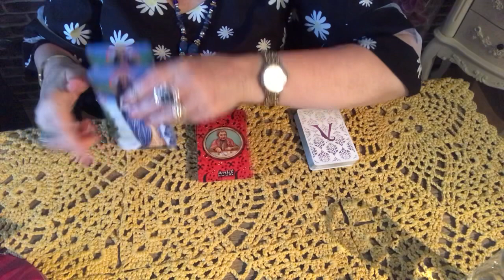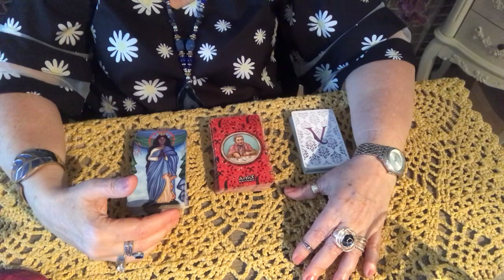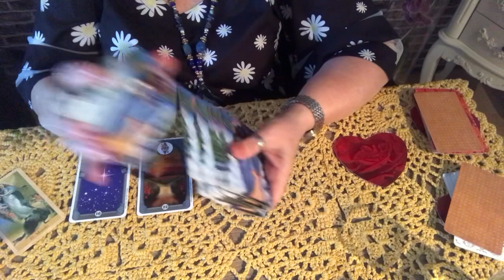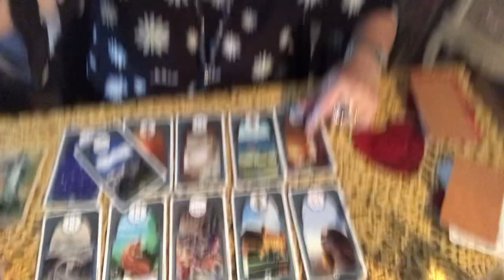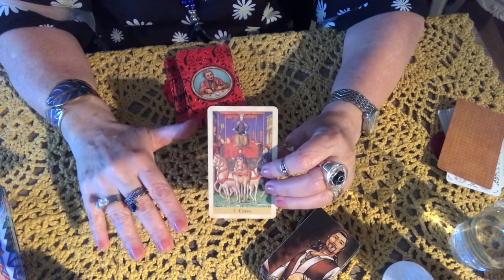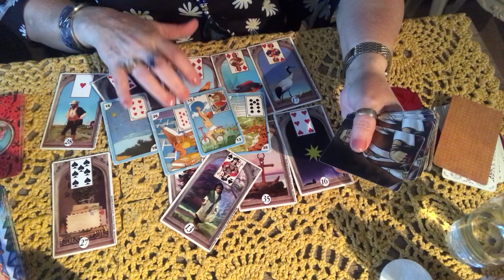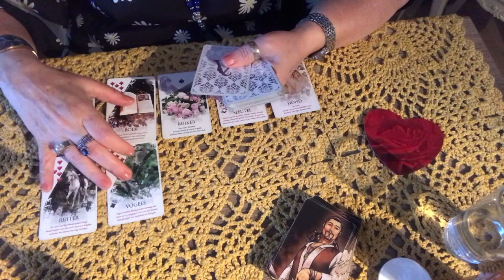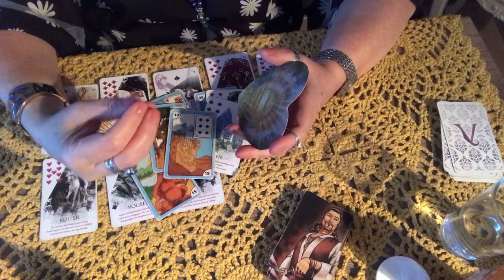Como esta a nossa conexao ? Ainda existe? 🌻😍🌷⚡️whats+31641974258